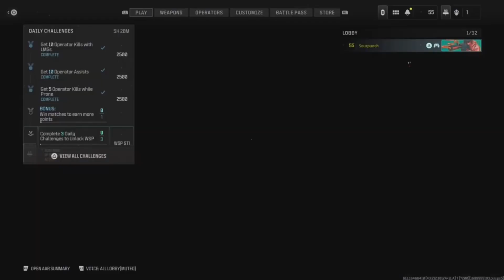MODERN WARFARE 3 has destroyed my sleep schedule